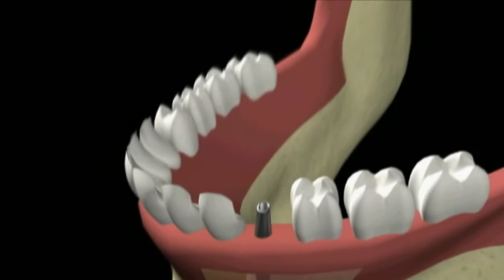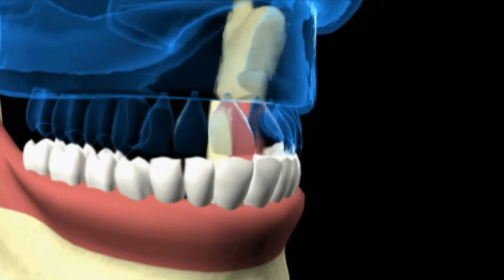MIAMI DENTAL shores TVSpot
mrstudioTV productions MAKE YOUR WEBVIDEO You wish to use in your website the following stuff? -- Video Spokesperson, Virtual Spokesperson, Website Spokesperson, Web Spokesperson, Spokesmodel, Walk On Actor, Virtual Actor, Person on Website, Online Spokesperson -- we welcome you to new experience with web production by MRStudio TV. Spot on the web would be happy to talk with you about your ideas of using a video spokesperson A Video Spokesperson gives your website the added edge of modern techniques that catch your site visitors' ears and eyes. Our methods give the tools and marketing skills that your site and business go to success.

We go to your office and set up like TV SET STUDIO [LIGHTS, CAMERAS AND CREW]